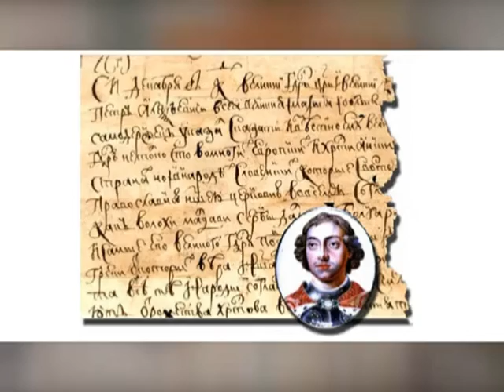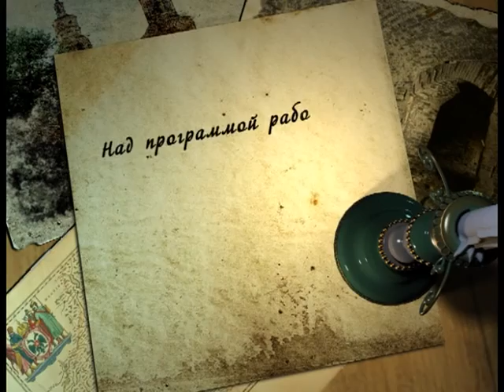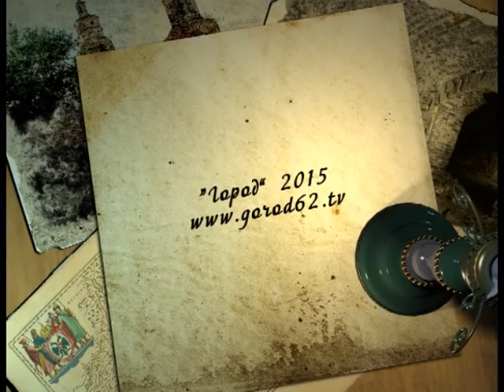О чем молчит время 25.12.15